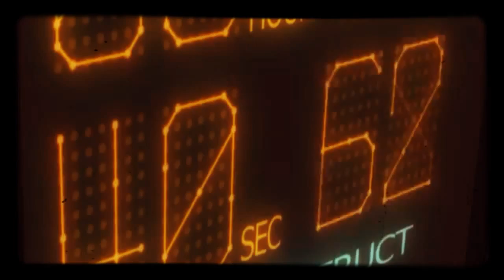I got top at bikini bottom 「AMV」